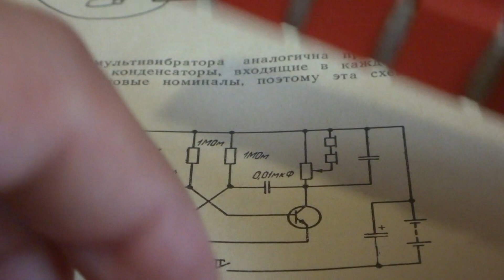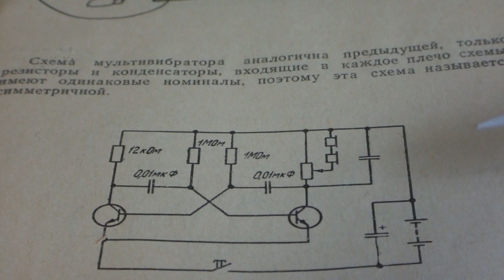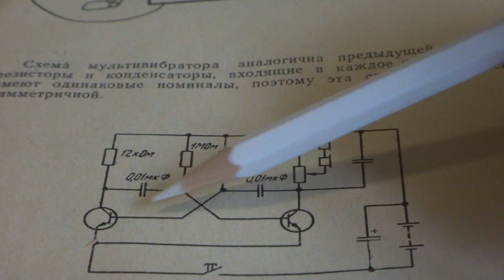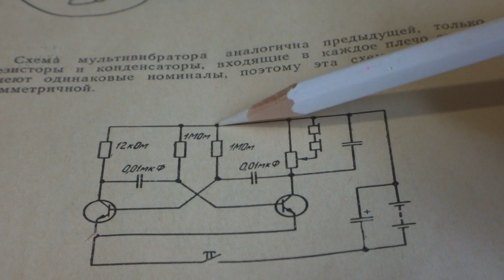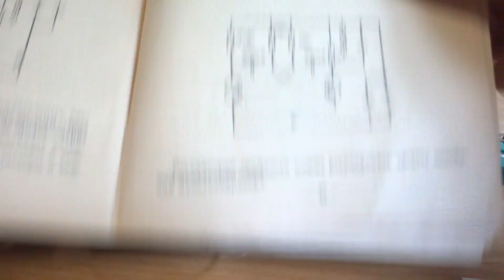СТАРЫЕ ЗАБЫТЫЕ СХЕМЫ - СИММЕТРИЧНЫЙ МУЛЬТИВИБРАТОР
Генераторы с магнитной связью конечно интересны, но существует ряд схем позволяющих получать электрические колебания без индуктивностей. Предки современных конструкторов Ардуино до сих пор не утратили своей актуальности и позволяют собрать схемы начинающего радиолюбителя без хлопот и пайки. При этом процесс творчества никак не меньше, а понимание процессов в электронике куда более глубокое, чем  в современных упрощенных конструкторах.
Я решил разобрать на бумаге и собрать в живую схему симметричного мультивибратора для ряда экспериментов. Простая схема позволяет , заменяя детали - емкости и резисторы , изменять её параметры и слушать получившийся сигнал с помощью высокоомных наушников Тон-2 сопротивлением 1600 Ом.
Подобные схемы в наше время упакованы в единые микросхемы и работают в качестве тактовых генераторов в преобразователях частоты и напряжения.
Для схем с высокой требовательностью к стабильности в частоте применяются связующие кварцевые резонаторы, позволяющие удерживать нужную частоту колебаний в заданном диапазоне.
Годится мультивибратор и для создания мигалок и маячков, но  это уже совсем другая история!